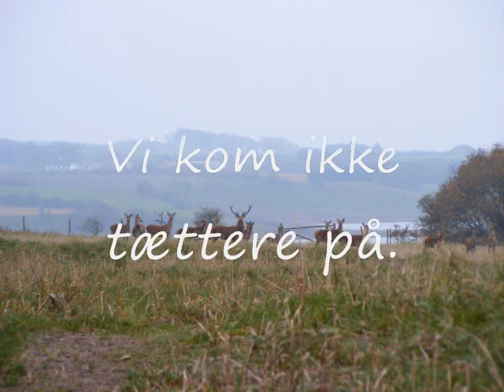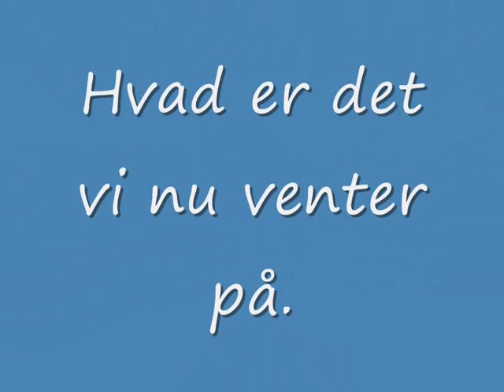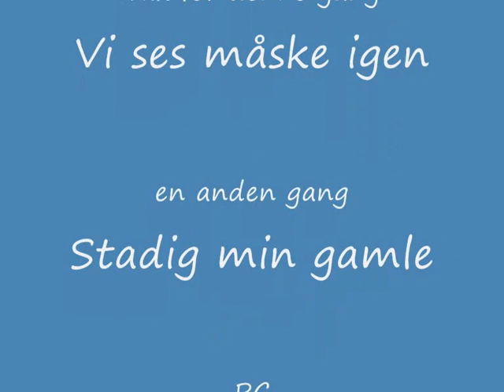dyr og venter vi på sne 0001